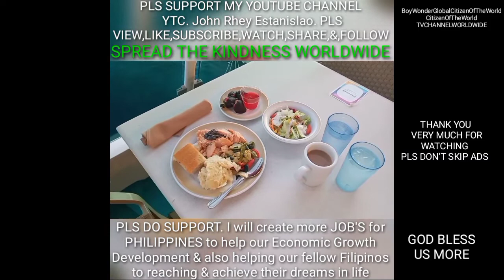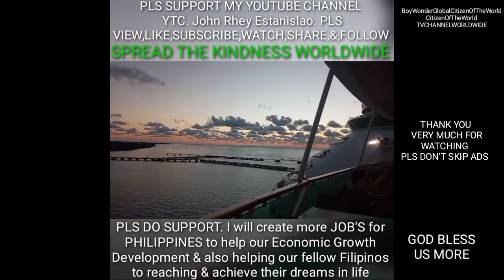Seranade Of The seas, Dinner time Food time, windjammer aft open area.pls support my YTC T.Y.